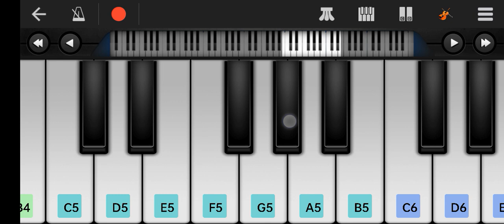bhool bhulaiyaa 2 piano 🎹 tutorial Dil me tu rahati hai